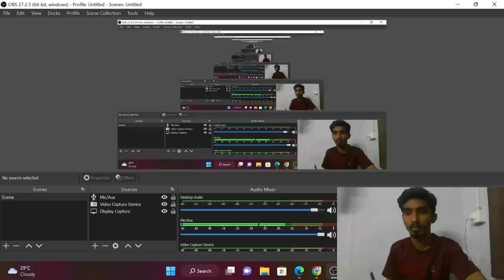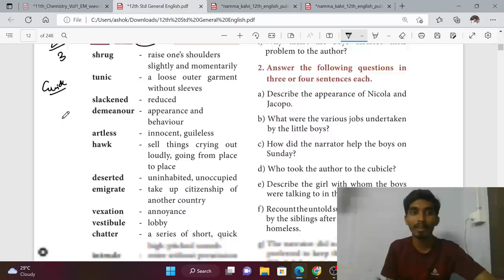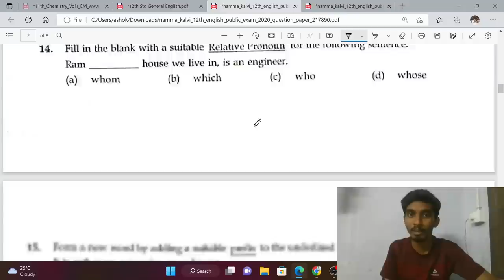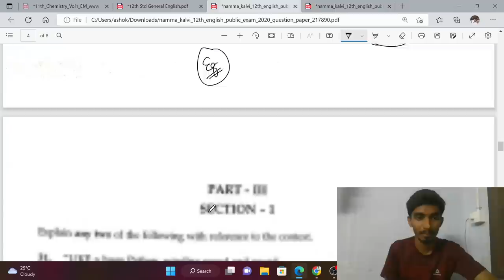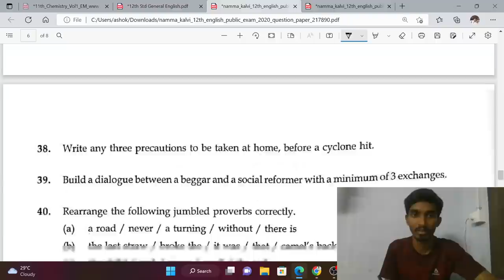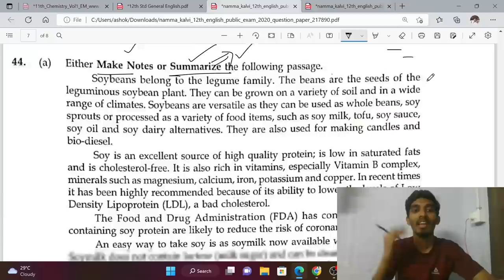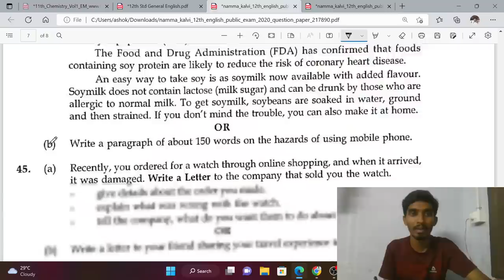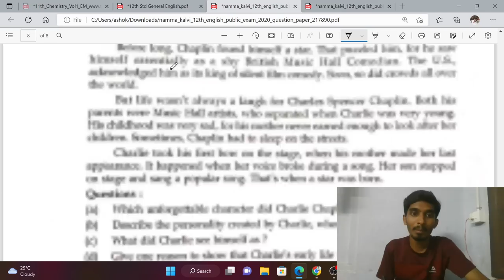English Centum plan for Half yearly exam 2022|90/90|Full revision & Analysis 💥